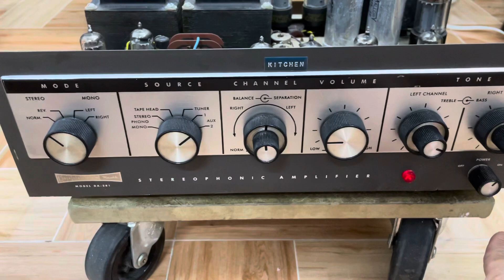Đèn hiếm HealthKit da 281 cực đẹp, loa Mỹ Genesis quá hay, audio AG 0916517912